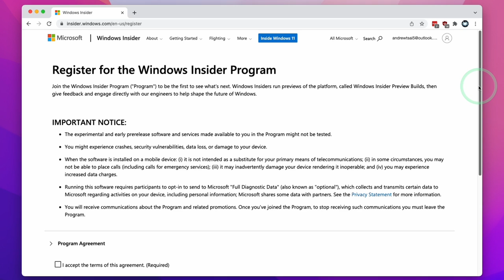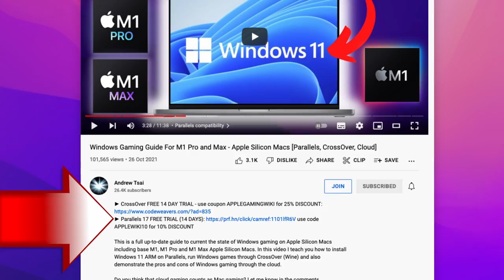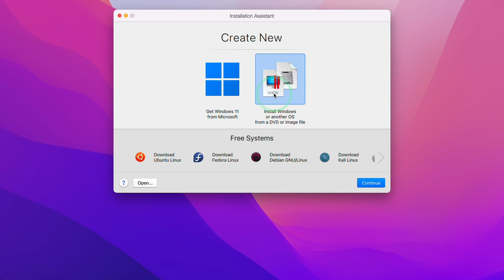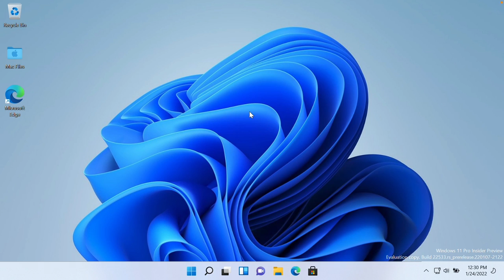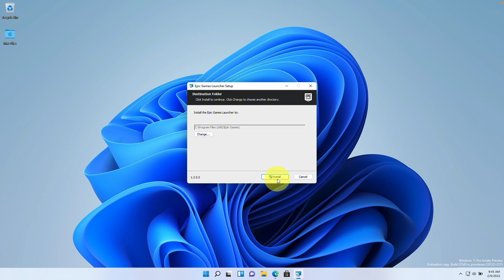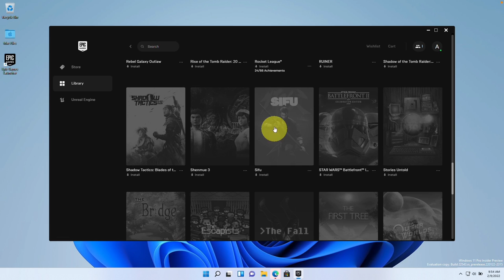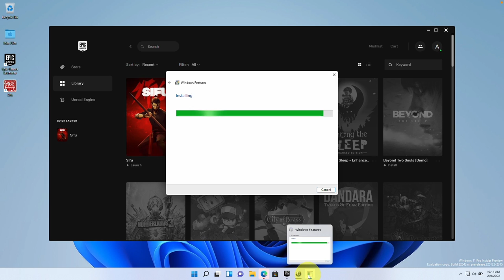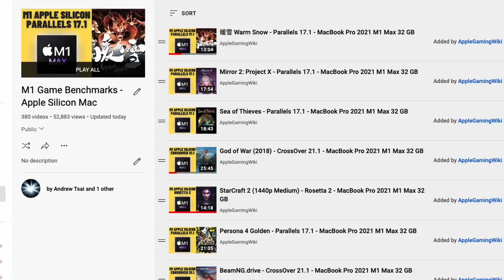How To Play Sifu On M1 Mac (Parallels Windows 11 ARM Method)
This is a guide on how to run Sifu (Epic) on M1 Mac using the Windows 11 ARM Parallels Method. This is tested on my MacBook Pro 16" M1 Max 32GB RAM, 32 GPU cores.

► My Recording Setup:
►► My equipment: